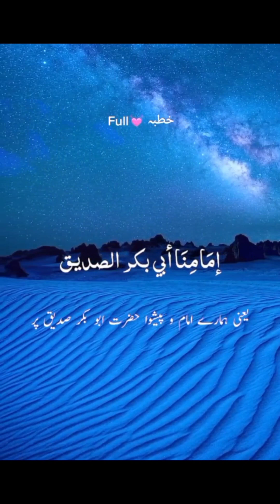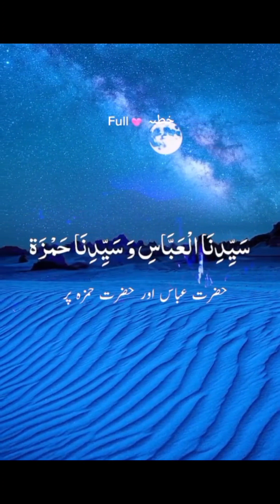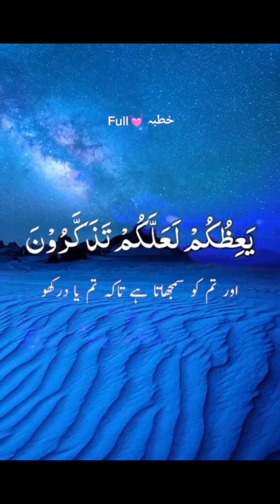Aik bar zaroor suny🤲